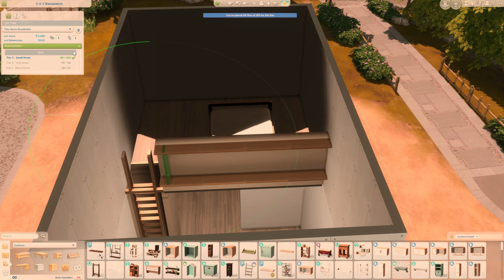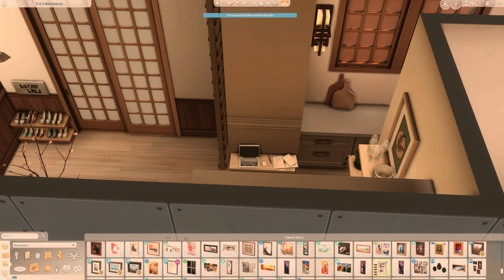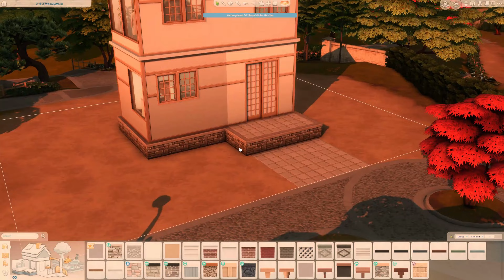Mountaintop Tiny Home ❤️ | The Sims 4 Speed Build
hey everybody! welcome to my first speed build [no talking] on this channel. i hope you enjoy!

**note: some of the items were re-arranged or replaced post-build video while playtesting to ensure the build is playable. no major replacements or layout changes were made!**